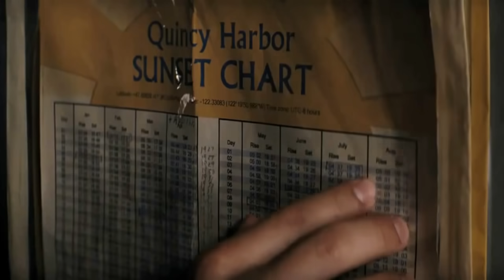♪ MÁS ALLÁ DEL CIELO - YO TE VOY A AMAR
ADELANTAR AL MINUTO 0:25

Cuando sientas tristeza
Que no puedas calmar
Cuando haya un vacio
Que no puedas llenar
Te abrazarè
Teharè olvidar lo que te hizo sufrir
No vas a caer
Mientras que estes junto a mi

Si siente un frio to corazòn
Serè tu abrigo, tu ilusiòn
Hasta ya no respirar
Yo te voy a amar

Yo siempre te he amado
Y amor, yo estarè
Por siempre a tu lado
Nunca me alejarè
Prometo mi amor
Te juro ante dios
Nunca te voy a faltar
Tu corazòn
No volverà a llorar

Sigo muriendo por ti
Yo te quiero asi
Sin tu amor en mi vida, mi vida
No sè como podrè yo vivir

Y cada dia yo viverè
Intendando como te voy a querer